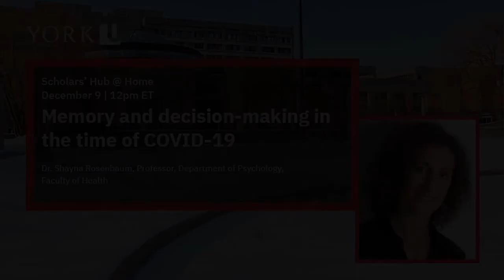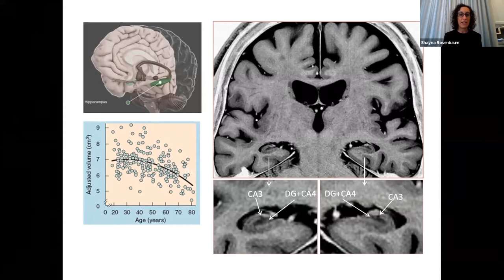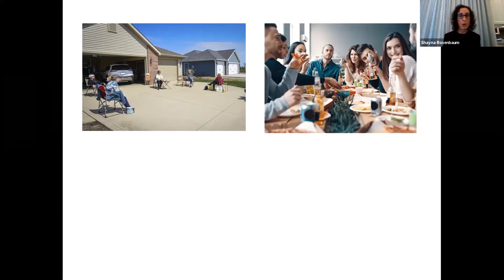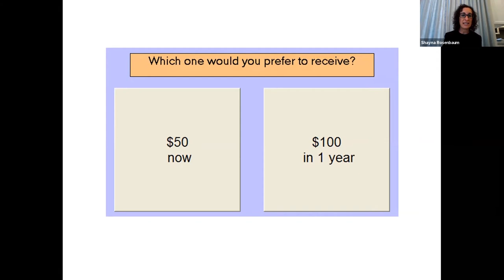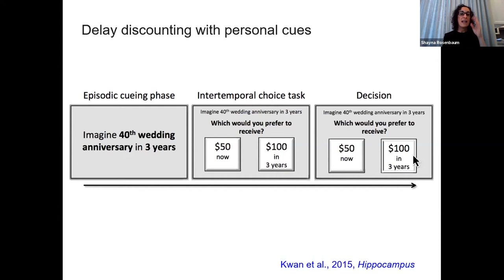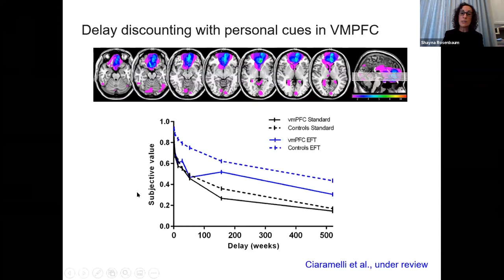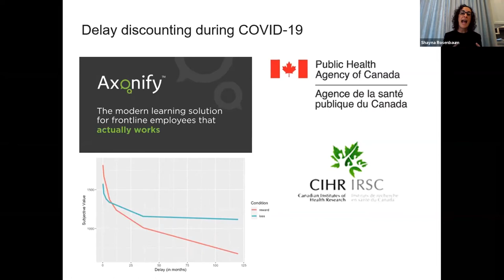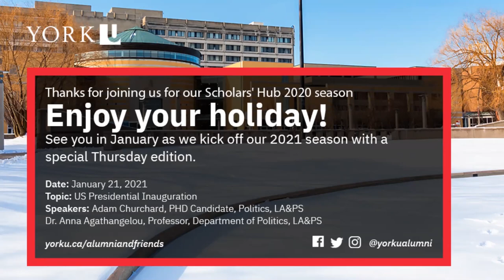Scholars' Hub @ Home - Memory and decision-making in the time of COVID-19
The COVID-19 pandemic has led to an unprecedented global disruption, costing jobs and lives. This talk will focus on applying principles of memory and decision-making from cognitive psychology to understand how the pandemic is affecting decisions about adhering to protective measures until a vaccine or treatment is available.